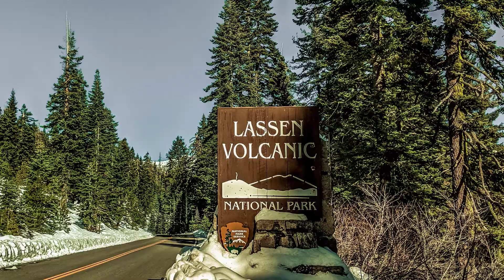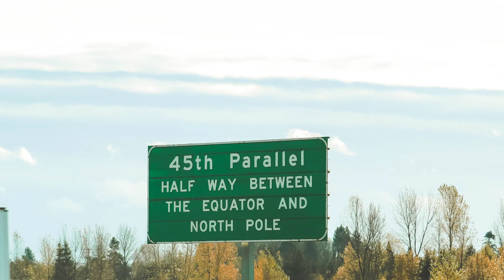2017 - November Road Trip Highlights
Ok, hier sind die besten Photo Shots von unserem November 2017 Road Trip. Auf dieser Tour sind wir von Southern California bis nach Washington State (Vancouver, Wa.) gefahren.

Die Bilder sind entweder mit einer Canon T6i oder einem Google Pixel 2 Smartphone aufgenommen worden. Alle Bilder haben dann in Lightroom Classic eine kleine "Massage" erhalten, so das die Farben besser rauskommen.